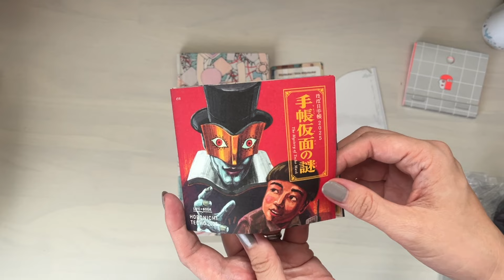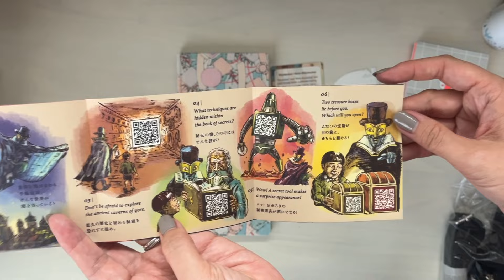Hobonichi Techo Haul: ASMR Quiet, no talking, no music Version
Hello! This is what I ended up purchasing from Hobonichi for the 2025 planner line up.  Don't forget to check out the chatty version to enter into the giveaway :)
Mits

[Full Disclosure: I run a small little business, curating stationery goods and providing monthly stationery subscription boxes]